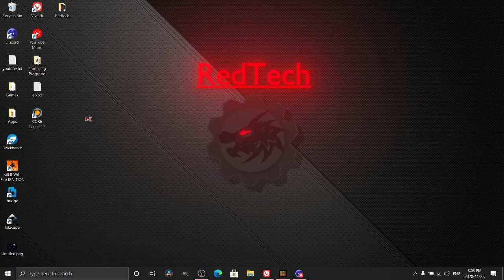I Can Do It - Villager Breeder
Hey everybody! Redstone King here! Today We're going to be building a villager breeder!

Suggest for Whatever Wednesday!!!

Links

Social Media - None

Tools

---Intro---

---Outro---